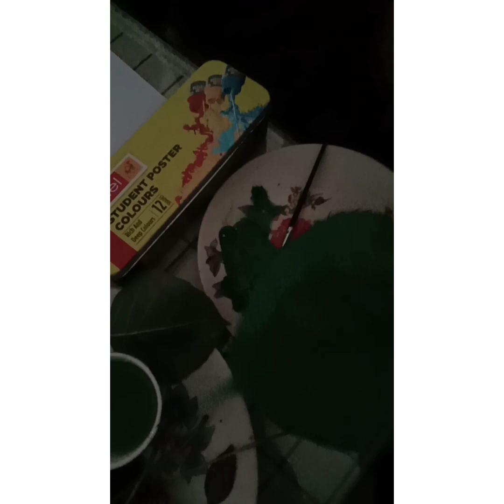Leaf painting 🎨🌹🌱🌿☘️🌺🌼🍁 Saturday activity